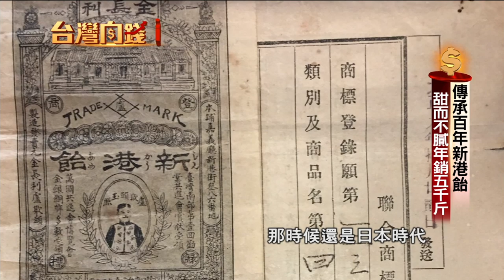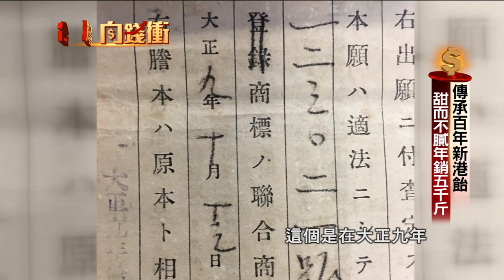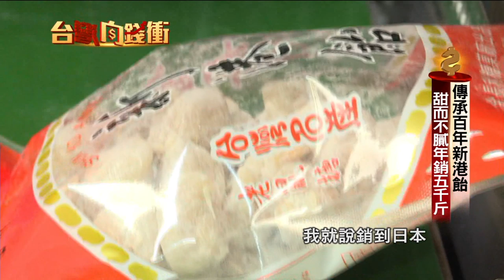傳承百年新港飴 甜而不膩年銷五千斤191012【台灣向錢衝】PART2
1.根留台灣製鞋王國 創品牌營收破兩千萬
1980年代，當時台灣擁有製鞋王國的美名，但隨著廠商倍數成長，供過於求，削價競爭又遇上土地及工資成本上漲，不少製鞋廠紛紛轉往其他國家投資；但薛永昌卻反其道而行，選擇留在台灣建立製鞋品牌，不過一開始欠缺經驗，大舉擴張讓他慘賠了四千多萬，但她不氣餒，重新以足部健康定位品牌，找到製鞋新藍海，現在年營收突破兩千萬元。

2.傳承百年新港飴 甜而不膩年銷五千斤
傳承百年的台灣軟糖新港飴，第一代老闆盧欺頭，當時只是一個賣土豆糖和麥芽糖的小販，因為遇到雨天，靈機一動就把潮濕溶化的糖混合，意外做出好吃不黏牙的新港飴，甚至在當時還受到日本天皇的喜愛，獨特口感讓他從小攤販賣到開店面，如今傳承到第四代媳婦盧楊秀美，她積極研發新口味，拓展通路，現在在國內商場和網路全台灣都能買到，一年銷量超過五千斤。

3.征服海外三十六國 彩虹雪花冰女王
夏季豔陽好驚人，冰品銷量也跟著節節攀升，2018年底CNN就盤點了全球50大甜點，雪花冰一枝獨秀是台灣唯一上榜美食。而成功將他銷往全世界的推手是這位洪光珠，15年前原本從事服裝買賣的他，驚覺雪花冰在海外很有市場，他毅然轉換跑道鑽研，開發出了小型的製磚設備與技術，改變了過去雪花冰只能整塊冰磚做好輸出的銷售模式，成功將海外開店成本減少一半，因此吸引了海外至少500間業者加盟採購，從此穩坐台灣雪花冰市占王的寶座，光是總部年營收就有3億新台幣！

4.七年級生五萬創業 黑糖磚年銷四千萬
台灣人愛喝飲料,根據經濟部統計,2018年飲料業銷售額近台幣七百億元,看準這樣的商機,八年前只有25歲的吳寰宇,投入黑糖茶磚的生意,憑著借來的五萬元開始創業,初期在傳統市場裡產品根本賣不出去,一個月只能賺幾千元,但他將銷售觸角轉向網路,鎖定年輕客群,把黑糖茶磚變成迷你塊狀,用直播吸人氣,還跟超商合作,把產品賣進手搖飲品區, 創下每年近四千萬營業額。

5.靠團膳還債百萬 總舖師歌手翻身記
接下來帶您看到，台語歌手陳隨意的故事，其實陳隨意的本行是做團膳，負責煮菜，而同樣是台語歌手的太太謝宜君，則是幫忙包便當，許多當地的知名大廠，包括帝寶車燈、加興美妝都是他們的客戶，年營收上看六千萬，但其實陳隨意跟謝宜君兩人剛結婚時，因為收入微薄，又要養小孩，一度欠下百萬債務，來看看他們一路走來是如何谷底翻身。

下載【年代電視】APP：
iOS平台：